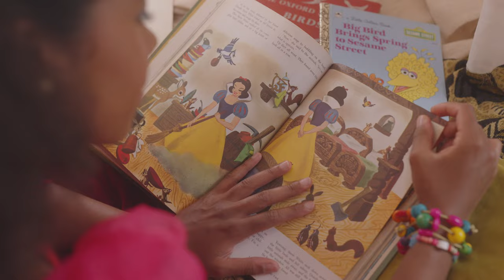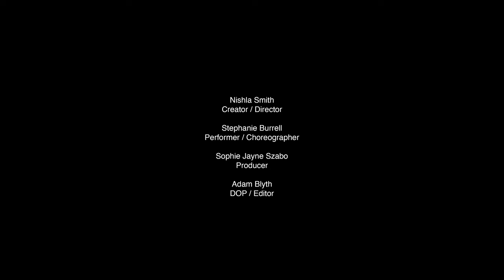Bad Dogs Barking (and other things i'm not afraid of)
One for the worriers and the over-thinkers...

(My musical version of 'Life Doesn't Frighten Me' by the legendary Maya Angelou)

Director/Creator - Nishla Smith
Performer/Choreographer - Stephanie Burrell
DOP/Editor - Adam Blyth
Producer - Sophie Jayne Szabo

Vocals - Lucy-Anne Daniels
Saxophone - Norman Willmore
Piano - Tom Harris
Double Bass - Josh Vadiveloo
Drums - Kai Chareunsy
Recorded and mixed by Aaron Wood at Vibrations Studios
Mastered by Sam Proctor at Lismore Mastering

Special thanks to Luca Shaw, Yandass Ndlovu, Lights on Theatre, Dani Sicari, and Imagen Photography!

Lyrics;

Shadows on the wall
Noises down the hall
Life doesn't frighten me at all

Bad dogs barking loud
Big ghosts in a cloud

Mean old Mother Goose
Lions on the loose
They don't frighten me at all

Dragons breathing flame
On my counterpane
That doesn't frighten me at all.

I go boo
Make them shoo
I make fun
Way they run
I won't cry
So they fly
I just smile
They go wild

Tough guys in a fight
All alone at night
Panthers in the park
Strangers in the dark
That new classroom where
Boys all pull my hair
Kissy little girls
With their hair in curls
They do not frighten me at all
I said life doesn't frighten me at all.

Don't show me frogs and snakes
And listen for my scream,
If I'm afraid at all
It's only in my dreams.

I've got a magic charm
That I keep up my sleeve
I can walk the ocean floor
And never have to breathe.